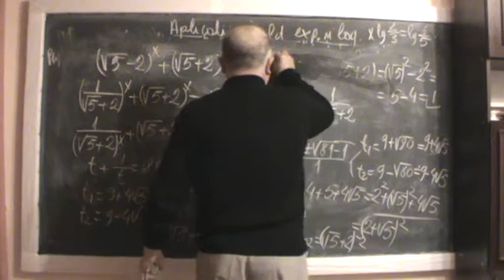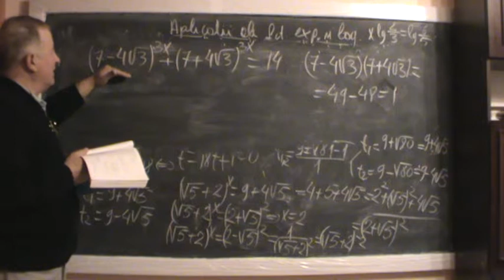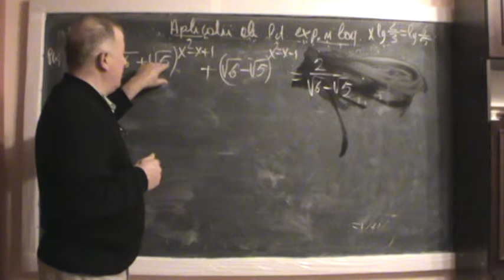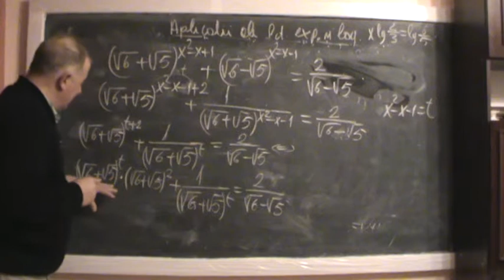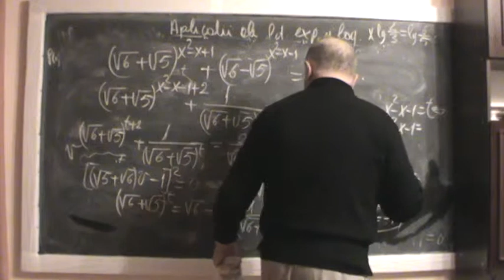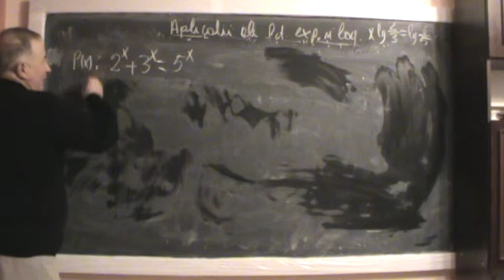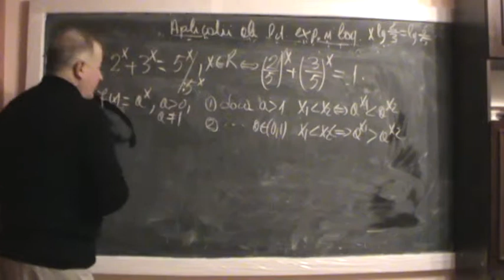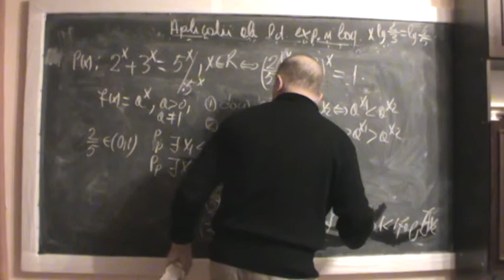3. Lectia 99 - Aplicatii ale functiei exponentiale si logaritmice 3/4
Toate filmele structurate in Play List-uri pe -- Video Matematica cu Proful Online

Aceasta lectie este o mostra din pachetul de DVD-uri intitulat: Aplicatii ale functiei exponentiale si logaritmice, ce urmeaza sa apara in curand.
Ecuatiile exponentiale cat si cele logaritmice sunt tratate ca predicate, iar aflarea solutiilor ecuatiilor inseamna de fapt aflarea multimilor de adevar pentru predicatele respective. In fapt este vorba de acele valori care transforma predicatele in propozitii adevarate si tot acum vorbim si de aplicatii ale functiei exponentiale sau logaritmice, deoarece in rezolvarea ecuatiilor respective folosim injectivitatea lor.